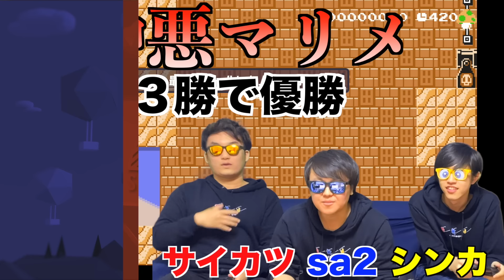【危険】仲悪マリメを極めるとメンバーが消えます(?)【マリメ2】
本当にどうしようもなくついてない時、たまにあるよね。by編集サイカツ

3人とも大手企業の社会人になりましたが、脱サラして動画投稿を始めました。

〒107-6228
SKJ village宛